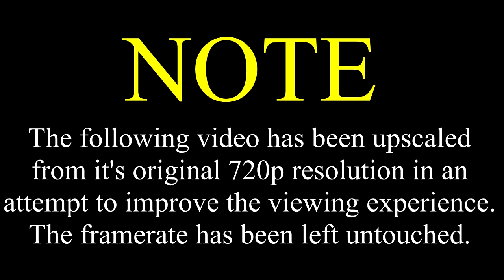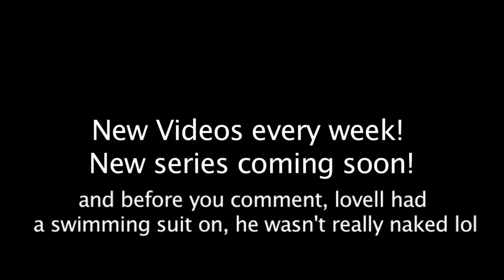Toad - Party in the tub [REUPLOADED]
Itemized warnings:
-Mild toilet humor
-Moderate sexual jokes and references

Toad - Party in the tub

Toad releases another hit single off his album! Party in the tub is toads famous bath time song! He sings it every time he is in the bath tub with his pal Bubbles! Ray Cheesy isn't in this song, he's been busy selling toad's songs to people! Look forward to seeing a lot more of toad's music videos!

PS: Lovell (bubbles) was not really naked in this video, he had a swimming suit on!
If you dont like toads music videos, just wait till this coming sunday for a normal SML video!